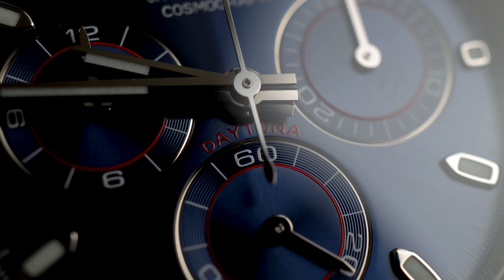WIN THIS BRAND NEW ROLEX 18CT WHITE GOLD COSMOGRAPH DAYTONA OR £30,000 AT REV COMPS ...